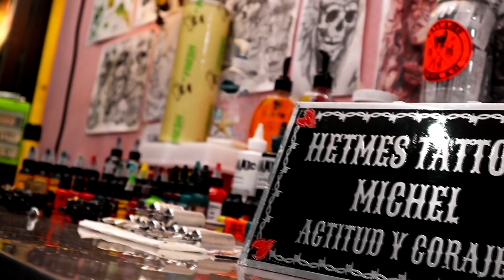MECIAS │ Rap Freestyle Session #3 │ RAP EN LA PIEL │ RC CYPHER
Cypher MECIAS │ MECIAS Freestyle │ Cypher 2020 │ Rap 2020 │ Improvisacion de Rap │ Batalla de Rap │ Freestyle Session │ Rap Freestyle │ Rap México │ Rap en la Piel │ Rapness Company

🎙"RAP EN LA PIEL" (Sesión #3). Decidimos combinar RAP y TATTOOS  y creamos una sesión de vídeos donde nuestros invitados nos muestran un poco de su trabajo mediante un CYPHER.

💬 Tus comentarios y sugerencias son muy importantes, deja uno aquí abajo.
🔥 Agradecemos a MECIAS por su participación.
Síguelo en sus redes:
💀 Agradecemos a HETMES TATTOOS por brindarnos su estudio para la realización de este vídeo.
HETMES TATTOOS es un reconocido tatuador de México, altamente recomendado.
No dudes en contactarlo en sus redes:
🎹 Rapness Company. Síguenos:
• Instrumental: Prod. Ockrams the Beatboy